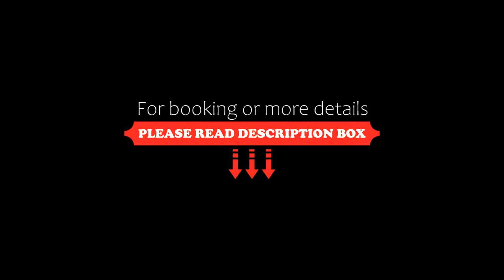Pinnacle Grand Hotel and Banquets, Ahmedabad, India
About Property:
Boasting a terrace and views of city, Pinnacle Grand Hotel and Banquets is situated in Ahmedabad, 5 km from IIM. Among the facilities of this property are a restaurant, a 24-hour front desk and room service, along with free WiFi throughout the property. Free private parking is available and the hotel also features car hire for guests who want to explore the surrounding area.
The hotel will provide guests with air-conditioned rooms with a wardro...
Property Type: Hotel
Address: kargil petrol pump lane, Near Doctor House, S.G. Highway, Sola Behind Ambica Automobiles, Opp. Shanta Govind Bulglows, 380060 Ahmedabad, India
Searching For
1. Pinnacle Grand Hotel and Banquets - Ahmedabad - India
2. Pinnacle Grand Hotel and Banquets - Ahmedabad - India Address
3. Pinnacle Grand Hotel and Banquets - Ahmedabad - India Rooms
4. Pinnacle Grand Hotel and Banquets - Ahmedabad - India Amenities
5. Pinnacle Grand Hotel and Banquets - Ahmedabad - India Offers and Deals
Audio Credit:
Track Title: Blank Slate
Artist: VYEN